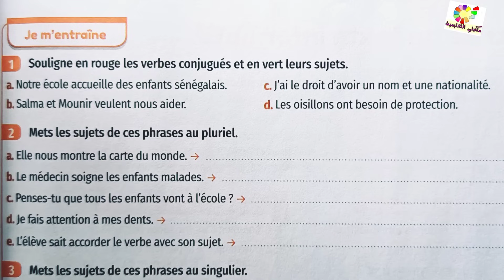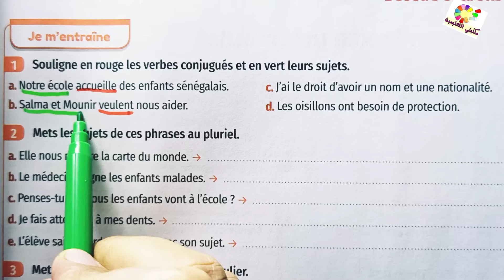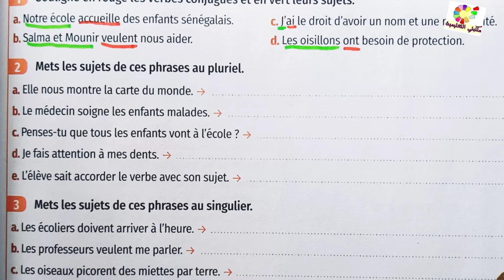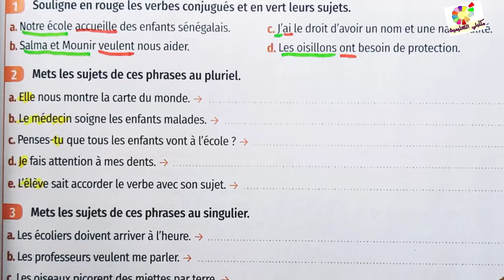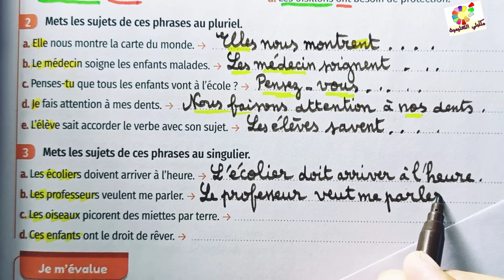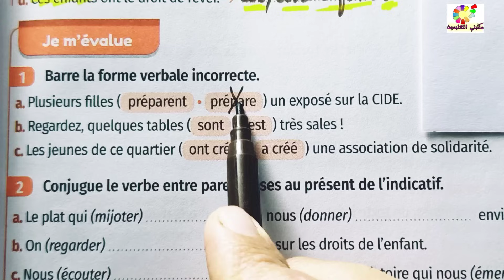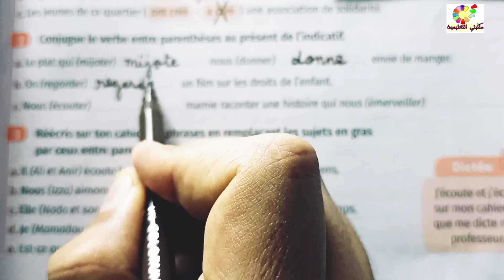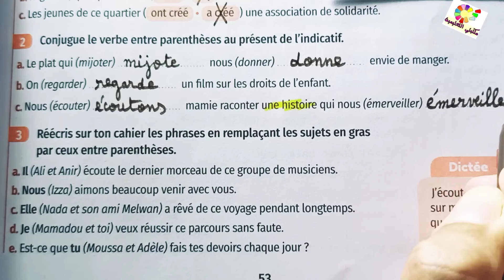Mes apprentissages en francais 5 page 53